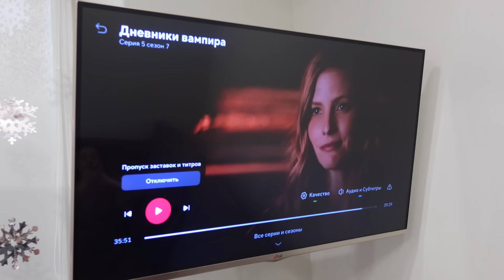Сняла ГИПС на ВТОРОЙ День😰👉 ЗАПИСАЛА ТРЕК на КОСТЫЛЯХ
Сняла ГИПС на ВТОРОЙ ДЕНЬ после ПЕРЕЛОМА и ЗАПИСАЛА НОВЫЙ ТРЕК 😎

Каждый из вас может задонатить 💰 и поучаствовать в записи трека и нового клипа!

Подарки, рисунки, поделки ты можешь отправить мне на этот адрес 👇🏻
Услуга на почте ПЛАТНАЯ!
г. Санкт-Петербург
Индекс: 197373
а/я 68
Пашининой Галине Геннадьевне
Все подарки обязательно покажу в видео ❤